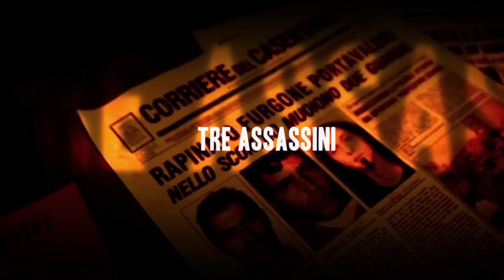KILL KILL BASTARD SERIAL KILLER trailer 2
Ultimo cortometraggio del regista Antonio Zannone
KILL KILL Bastard SERIAL KILLER Elio D'Alessandro Raffaele Musella Marco Bonadei Celeste Guagliandolo Alessandro Ferrara Antonio Zannone Angelo De Clemente Marianna Passaretti Raffaele Iardino Directod Of Photography Giose Brescia Camera Operator Antonio De Rosa Segretario di Edizione Christian Repici Post Produzione Antonio De Rosa YOUDEZA Filmmaker scenografie Angelo e Giuseppe Capasso maker-up and FX Mary Samele
Producer Designer Sabrina Yousfi
WarmPIE Studio Scuola di Cinema di Napoli

Trailer 2 by Mario Antinucci